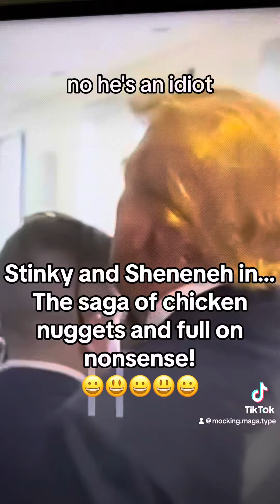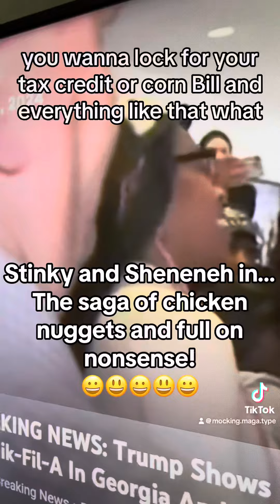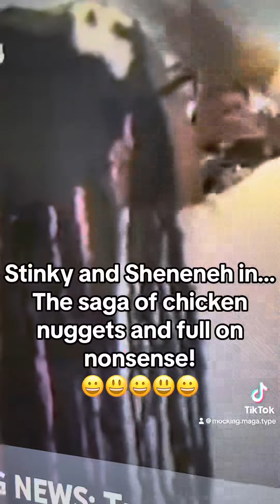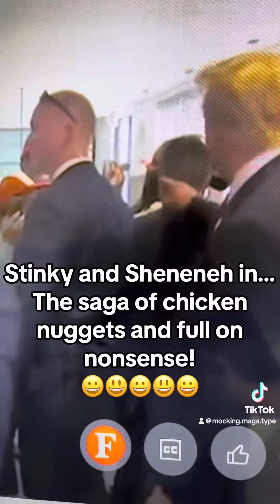Trump has lunch with Sheneneh !